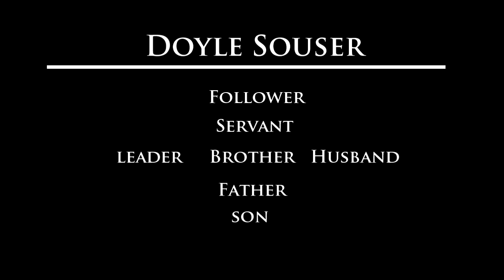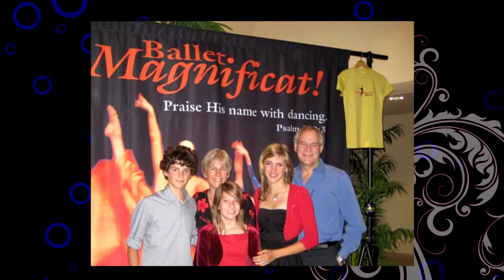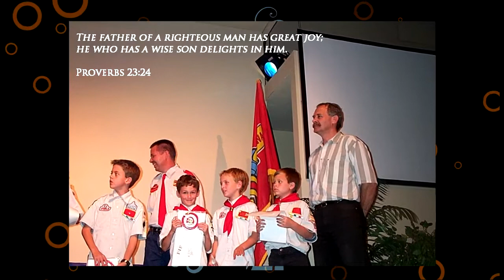Doyle Souser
A tribute to Doyle Souser, a great example of a Godly man.